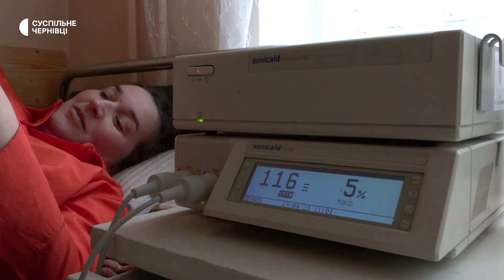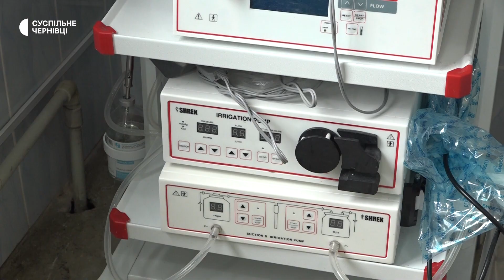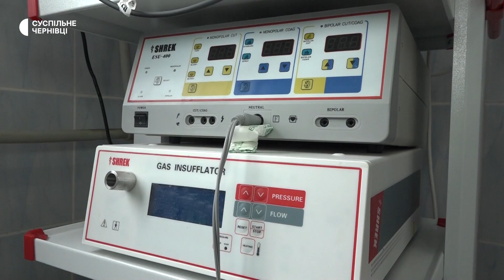Мережа спроможних лікарень на Буковині: як працюватимуть загальні та кластерні заклади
У Чернівецькій області лікарні поділять на загальні, кластерні та надкластерні.  За медичною реформою, лікарня у Глибоці буде загальною — тут зможуть надавати допомогу за найпростішими напрямками, як-от терапевтичний, травматологічний, інфекційний, реанімаційний, хірургічний. Пологове відділення тут не передбачене. Кіцманська лікарня більш спроможна, тому в новій класифікації буде кластерним закладом, надаватиме медичну допомогу у важчих випадках, ніж у загальних лікарнях. Детальніше про те, яку медичну допомогу можна буде отримати у районах області — у відео.